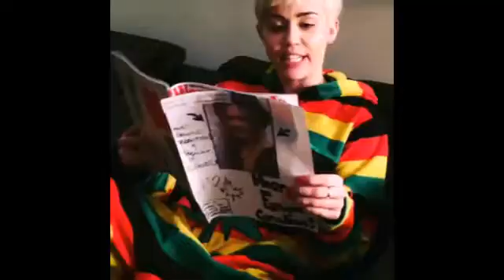Miley Cyrus and Avril Lavign FUNNY ARGUMENTS LOL